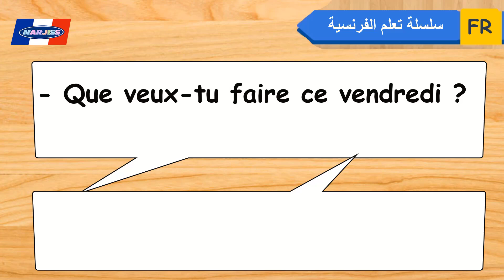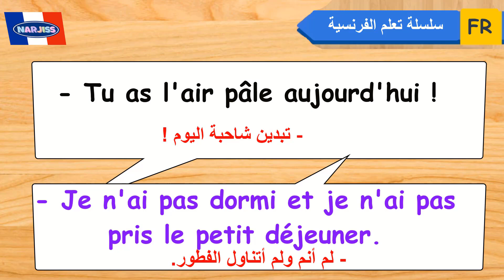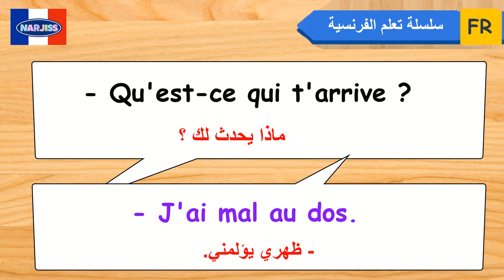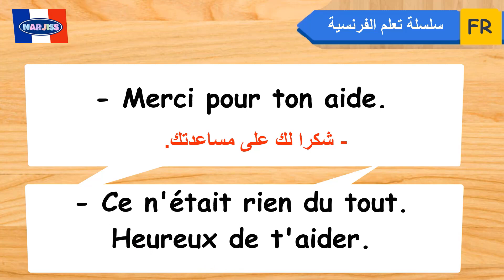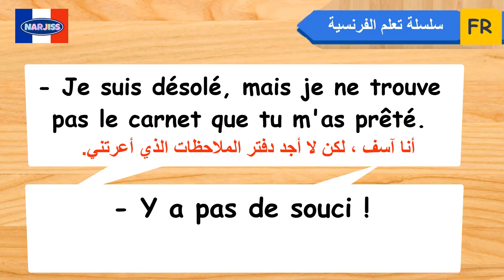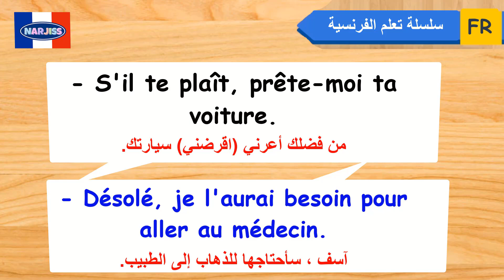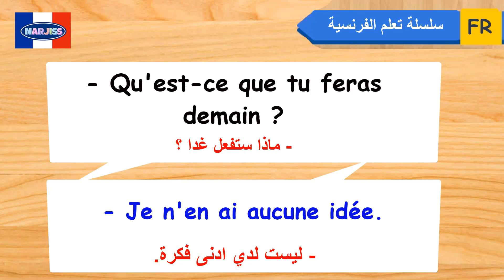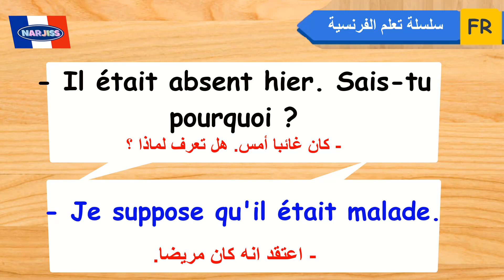نصف ساعة من العبارات الفرنسية المهمة ستغير مستواك بأسرع وقت (26)